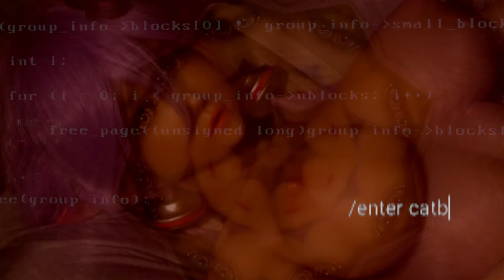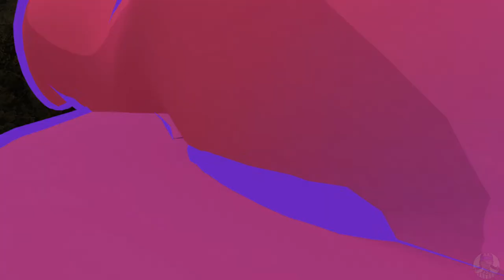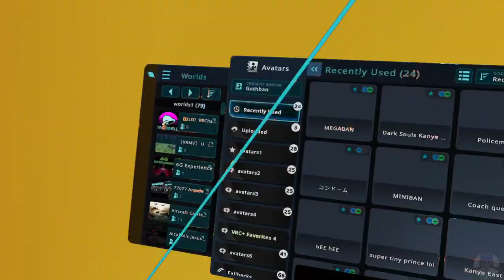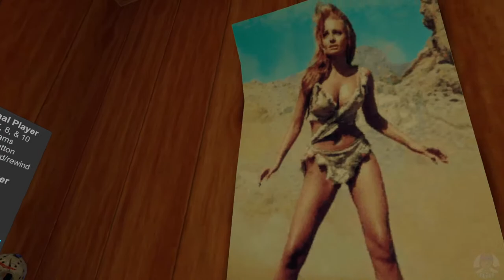VR #595 - [VR]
VR TIME!

META PRO ON SALE!! (AMAZON)

Brava Oven

Antlion Audio ModMic Wireless Attachable Boom Microphone for Headphones

SAMSUNG Odyssey Ark 55-Inch Curved Gaming Screen

Oculus Quest 2 — Advanced All-In-One Virtual Reality Headset — 128 GB - (AMAZON)